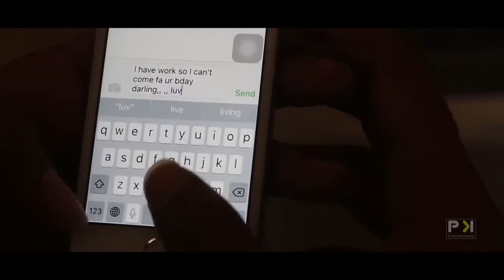Ninaiguren (Love of souls)- New Tamil Album Song 2016